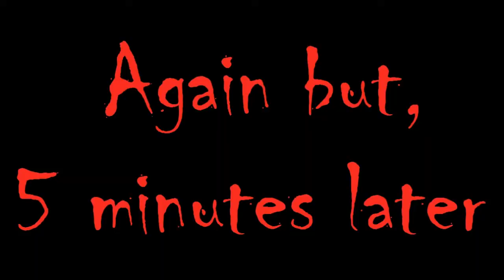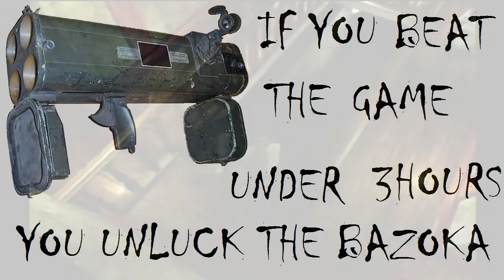Resident Evil [Directors Cut] Chris Redfield -Extras Part 2-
Hello to one and all, we continue our RESIDENT EVIL Dual Shock Version Walkthrough with Chris Redfield in Arrange Mode. Now we will be showing some stuff not seen in the walkthrough. Hope you Enjoy this.